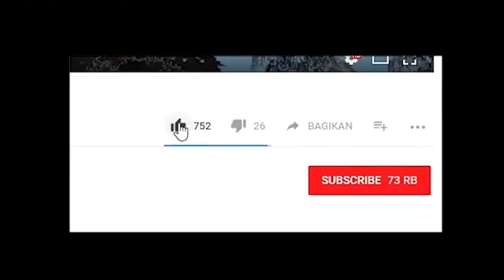REZEKI NOMPLOK UNTUK UCOK, Bakal Dapet Apa Nih ya ??? - GTA DYOM ELITE